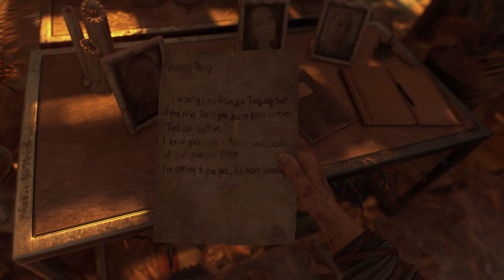Dying Light 2 PC Gameplay Walkthrough Part 1 - Welcome to the New World..!!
Dying Light 2 PC Gameplay Walkthrough Part 1.This series will contain the full walkthrough of Dying Light 2 PC from beginning to end.
This Walkthrough will be exploration based so that we can see all the things the world of Dying Light 2.

In this part, we begin our journey in new world of Dying Light after 14 years from the previous games events. We also meet Spike, who is also a character from the original Dying Light and he helps us to find a man we are looking for...

Dying Light 2 is a first-person zombie apocalypse, action role-playing game. The game stars a new protagonist named Aiden Caldwell, who is equipped with various parkour skills and a Test subject to an experiment, which grants him improved human abilities. The game is mostly melee-based with the majority of fighting using melee weapons. Like the first game Dying Light, the zombies are slow when there is to sunlight, but they become significantly more aggressive and hostile at night.

00:00 - Intro
05:25 - Opening Cutscene
06:55 - Find a way to Spike
08:20 - Follow Spike
12:00 - Investigate the House for supplies
19:50 - A toast with Spike!
25:30 - Get to the Antenna Tower
29:30 - First Zombie Horde..!!
37:30 - First Special Enemy!!
42:40 - Memories...